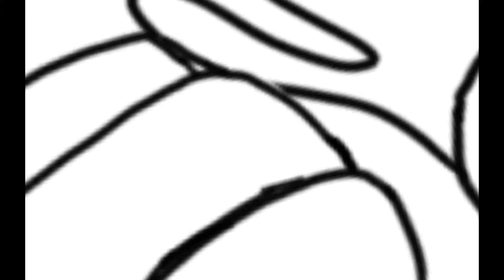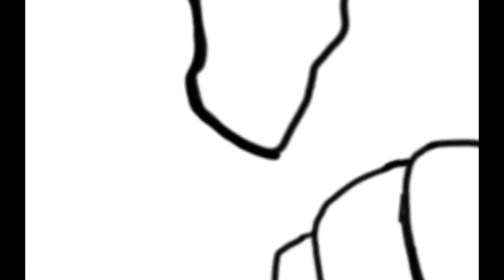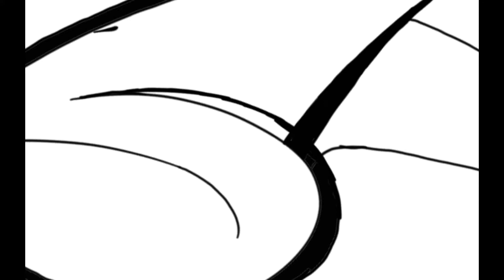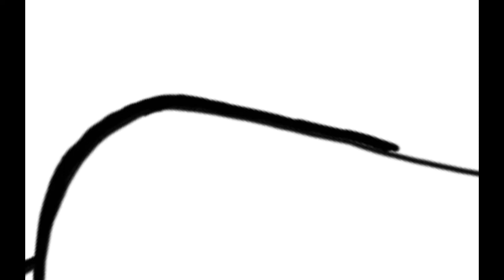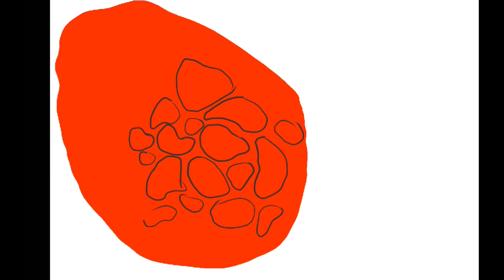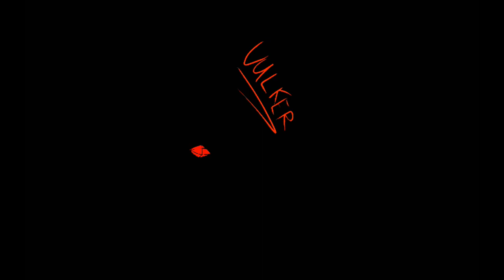The Living Volcano! OC Speedpaint #1 - The ComiCoalMan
original character

plz do not steal

Vulker's Bio: Vulker was born in a world of magic as a regular boy. Both his parents wielded magic with ease, alongside a lot of his friends. He was extremely jealous of this. It didn't seem fair to him. This caused him to develop quite a temper.

Despite this, he tried to live out his life. He watched as his very own village laughed and mocked him relentlessly. That's when a wrinkly old lady appeared. She dropped her belongings clumsily and asked for assistance. Everyone ignored her in favor of ridiculing Vulker.

The lady approached him specifically to request assistance, but he was still angry from being mocked. He shouted in spat in the old lady's face, telling her to get lost. He has turned his back on her before she had mentioned anything about giving him magical abilities. He immediately tried to help her, but he was too late.

She revealed herself to be a dark sorceress that went from town to town, judging hardened souls. She placed a curse on him that covered his body in stone, freezing him in place. The villagers carried him to his parents. They mourned and grieved over their only son, solid as a statue forever. They held a funeral at a volcano that he visited often. That's where they left him.

Time passed on, until a traveler carrying an enchanted gem came along. This artifact was called the Savior  Stone, and had the ability to bring the dead to live. They stumbled across a statue of someone who used to be a man, and so they placed the gem in the center of his chest.

This brought back his life and gave him unique abilities with a cost. He was still trapped beneath a stone exterior, a shell of the man he once was.

This was The Curse of Vulker: The Living Volcano.

Abilities: Super Strength, super heat resistance, can activate a dormant volcano but doesn't know how to stop it, and he can shoot unlimited lava.

Note: He is a smaller part of a huge story in creating through my drawings. Yeah, he was my FIRST timelapse thingy, but he is NOT the main character.

DeviantArt! - (Coming Soon)

(I know thats a LOT of coming soons, lol)